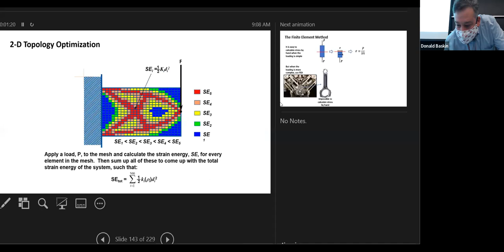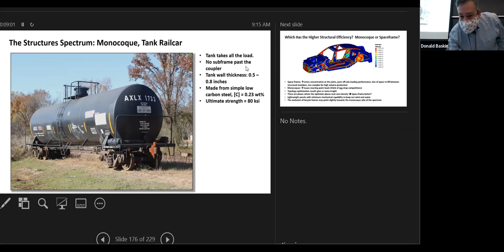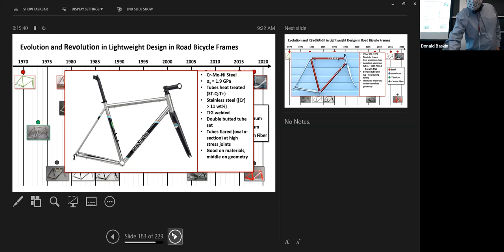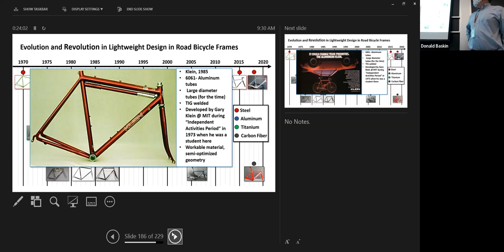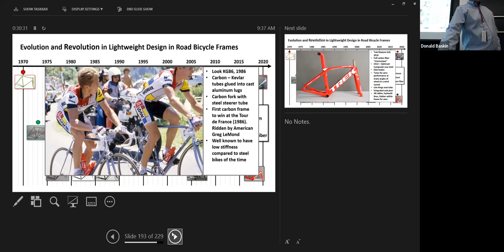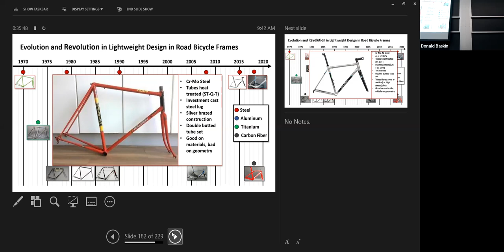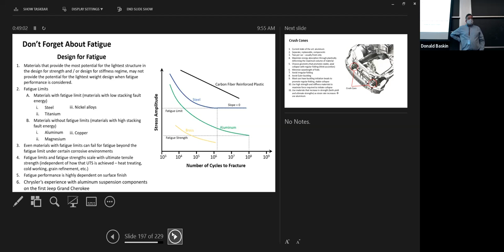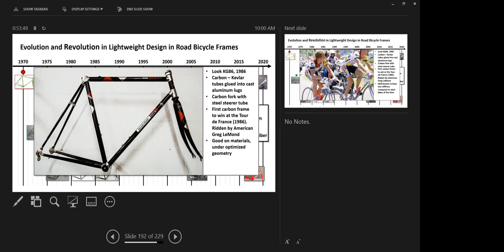2021 12 02